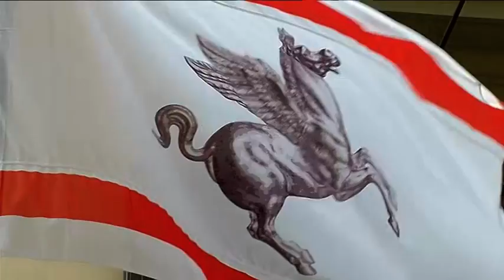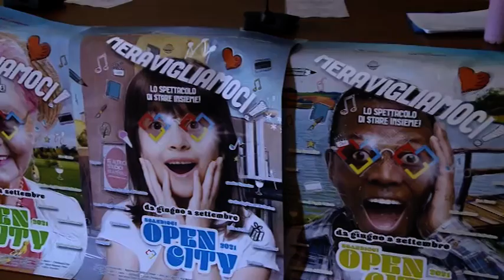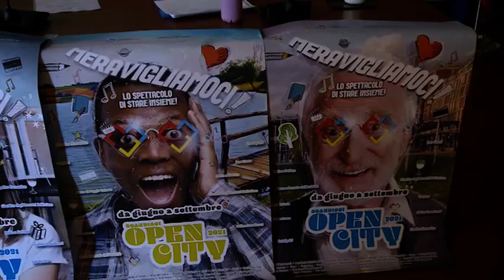Toscana TV FOCUS CONSIGLIO Puntata386 26Giu21